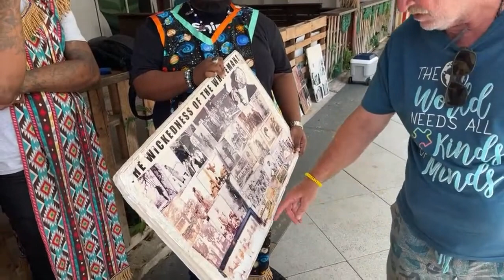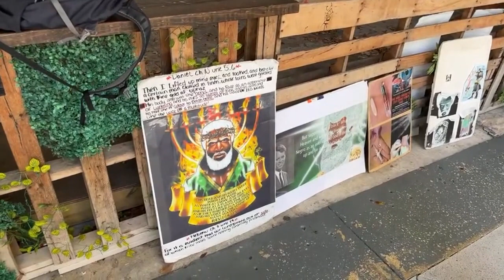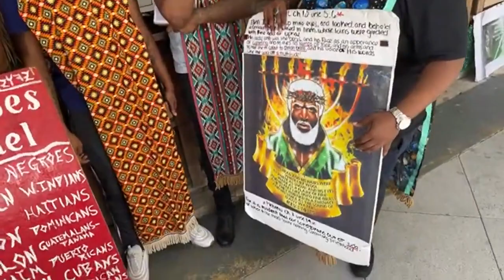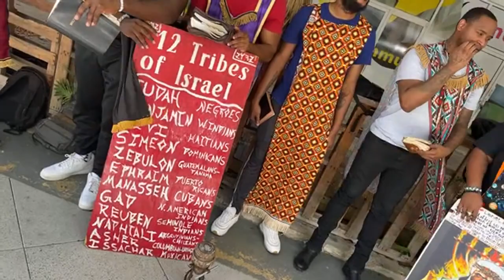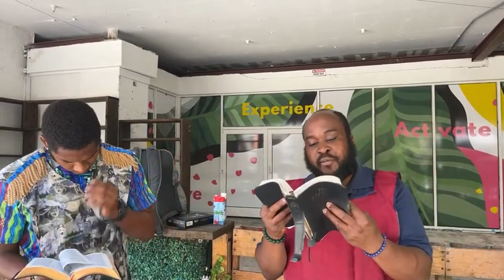Live Church: Enduring Suffering